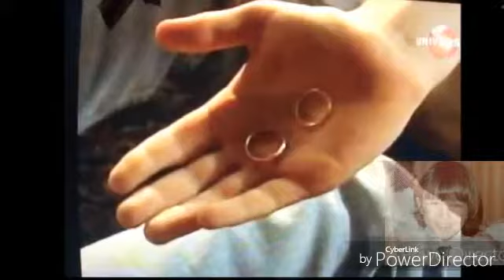AVENIR À VENIR TABLEAUX et CONFÉRENCE INTERNATIONALE URGENTE By JEM 424 COPY to VATICAN It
RIEN CHANGERA MON AMOUR..(peut etre l'alzeimer...) IN HERE, WHERE I LIVE ARGENTINA BUENOS AIRES, MACRI PRESIDENT,, THINGS HAVENT CHANGE AT ALL, WHISTLE, THIEVES SPY..BECAUSE THE POLICE AS THE TECHNOLOGIC EQUIPMENT TO INTERCEP & INTRUDE: HOMES, CEL PHONES, CREDIT CARDS, COMPUTERS, WI FI..EXAMPLE: TO CHANGE MY PASSWORDS EVERYTIME, GOOGLE SEND ME A CODE TO MY CEL PHONE, WELL  NO SECRET AT ALL BECAUSE ALL THE MESSAGES I RECEIVE ON MY CEL PHONE OR BY MAIL, THE SPY OFFICIAL TECHNOLOGY ALLOWS THEM TO RECEIVE AN INSTANT COPY, SO...SPY, THIEVES, WHISTLE TORTURE, OFICIAL GOVERN MAFIA, ARG PRESIDENTS IN TURN, ALL THE SAME ETC MERCI THANKS FOR WATCHING. JEM 424